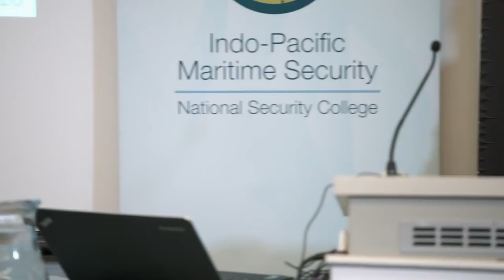Building regional collaboration in the Indo-Pacific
What lessons can be learned from collaborative maritime security efforts in the Indo-Pacific such as anti-piracy efforts in the Western Indian Ocean and the search for MH370? What are the prospects for new partnerships in addressing transnational security issues? What are the potential roles for Australia, Indonesia, Japan, China, India and other countries?

Moderator: Ms Marina Tsirbas, Senior Executive Adviser, Policy Engagement, National Security College, The Australian National University

Speakers:

Mr Scott Dewar, First Assistant Secretary, International Policy Division, Department of Defence

Dr Riefqi Muna, Centre for Political Studies, Indonesian Institute of Sciences

Dr Teng Jianqun, Director of American Studies Department, Centre of Arms Control, China Institute of International Studies

Dr Chris Rahman, Principal Research Fellow, Australian National Centre for Ocean Resources and Security, University of Wollongong